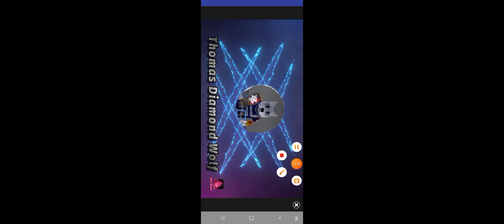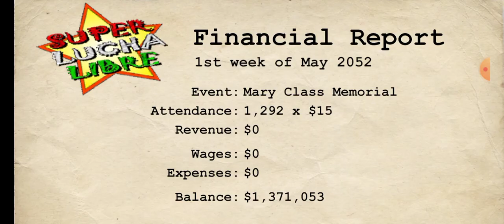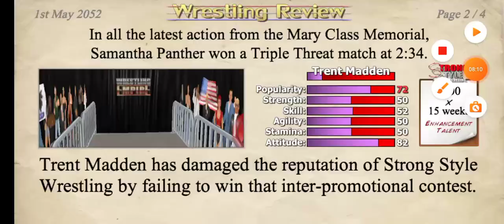Team Thomas vs Team Mick last man standing team match look at description for more 👇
Wrestling Empire News: OMG guys Thomas Diamond Wolf and Thomas Lighting Diamond just wants to hurt each other but why? well

Answers: Back in Wrestling School there was  20 man over the  top rope battle Royal when Thomas Lighting Diamond was about to win Thomas Diamond Wolf sneak on big brother and eliminated him and when about to shakes and when big brother Thomas Lighting snap and attacked him

News: And now we found out Thomas turn heel

Questions: Will Thomas Diamond Wolf and Thomas Lighting Diamond be back to together as friends/brothers or no?

When will Thomas turn back to face?

We find out next time on Wrestling Empire!!